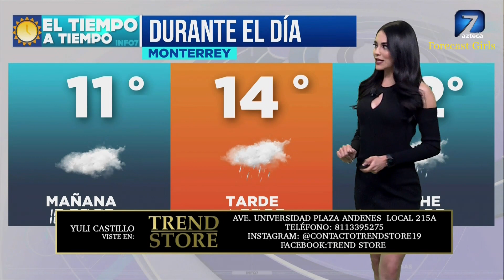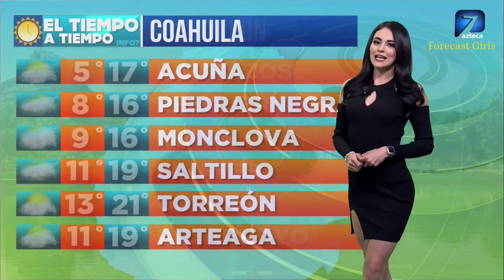Yuli Castillo - en vestido negro ajustado con abertura en la pierna super sexy 😍